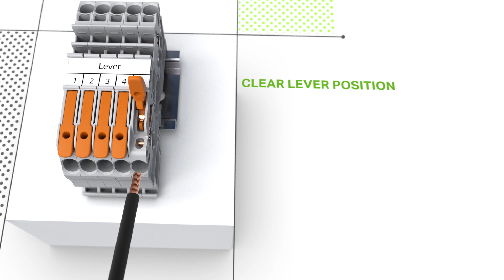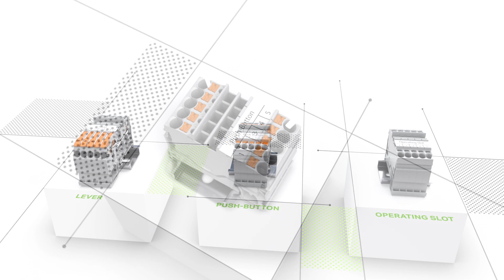WAGO | TOPJOB®S Rail-Mount Terminal Blocks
The TOPJOB® S family, with push-in CAGE CLAMP®, was the first to introduce push-in wiring for rail mount terminal blocks. Since its introduction, new features and benefits have been added every year. Taking yet another leap forward, the family now offers levers and push-buttons for convenient and intuitive wire termination while maintaining the vibration-proof, gas-tight, corrosion and thermal-cycling resistant connection the industry has come to expect from us.